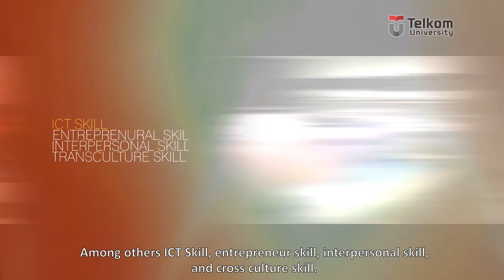Communication and Business Faculty of Telkom University